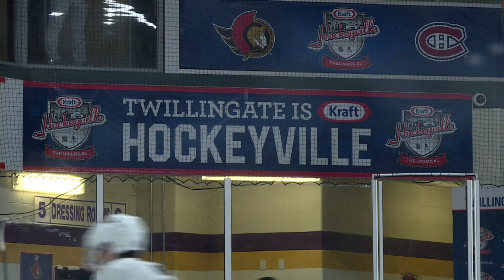Sens, Habs face off in central Newfoundland as starry-eyed fans look on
Fans crowded inside the Steele Community Centre in Gander on Thursday, Oct. 6, dressed up and ready to welcome the Ottawa Senators and Montreal Canadiens for a practice and a preseason game, the culmination of the Kraft Hockeyville contest.